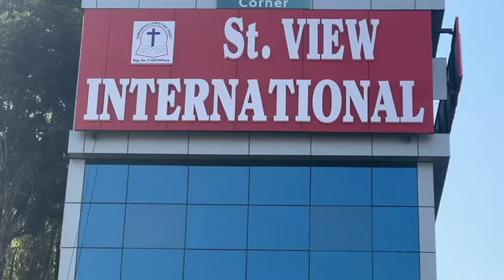St View International :- Innovative Drawing Competition of dear Parents and their little Champs.